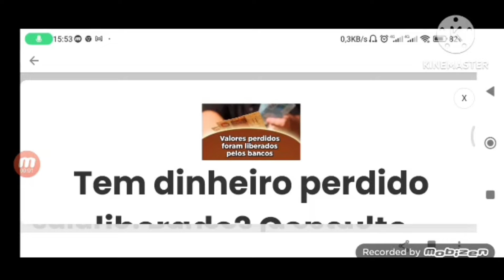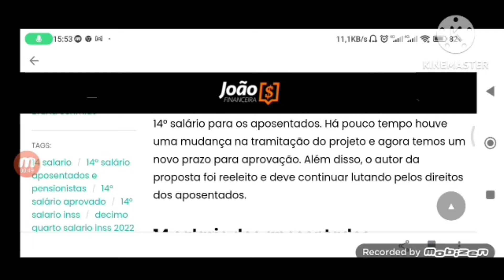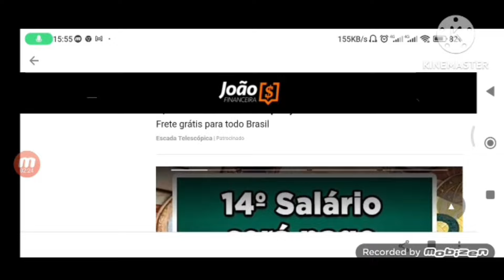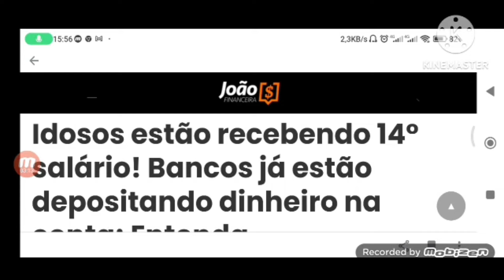⚠️ DEPOSITADO! 14° SALÁRIO INSS LIBEROU R$2.824,00 ESSE MÊS DE JULHO PARA APOSENTADOS E PENSIONISTA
Com o fim do ano chegando temos algumas novidades para quem estava esperando ansiosamente o projeto do 14° salário para os aposentados. Há pouco tempo houve uma mudança na tramitação do projeto e agora temos um novo prazo para aprovação. Além disso, o autor da proposta foi reeleito e deve continuar lutando pelos direitos dos aposentados.

14 salario dos aposentados
Nos dias de hoje o 14° salários dos aposentados promete pagar de um a dois salários mínimos para todos os aposentados e pensionistas do INSS. Além disso, o pagamento extra deve ser realizo por dois anos consecutivos e com isso muitas pessoas aguardam com muita ansiedade o pagamento desse abono extra que tanto vai lhes ajudar.

O Projeto de Lei foi apresentado no ano de 2020 pelo deputado Pompeo de Mattos tem como principal objetivo ajudar muitos segurados do INSS. Essas pessoas passam diariamente por dificuldades financeiras desde a pandemia covid-19 e os conflitos no leste europeu.